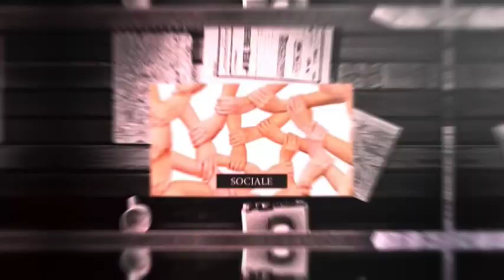ZOOM - MAGISTRATURA ONORARIA E GESTIONE BALNEARI: I RAPPORTI TRA EUROPA E ITALIA 5 6 2023 TELEFOGGIA